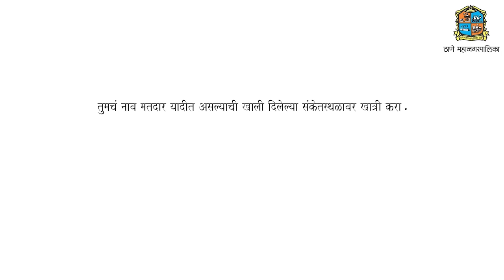Aawaz maza 2 11 22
1. बेशिस्तपणे वाहने पार्किंग करणाऱ्यांवर होणार कारवाई\
2.ठाण्याची  सई भिडे ची १४ वर्षा खलील मुलींच्या क्रिकेट भारतीय संघाची  कप्तान
3.ठाणे पोलीसांची यंत्रणा डायल-११२ ही यंत्रणा राज्यात अव्वल
4.१० नोव्हेंबरपर्यंत ठाणे आणि भिवंडीला १० टक्के पाणीकपातीचा सामना करावा लागणार
4. टॉविंग व्हॅन--ठाणेकर जागे व्हा...मनसेची जनजागृती प्रथम पार्किंग धोरण राबवा,मग टॉविंग व्हॅन सुरु करा

संपादक
राजेश लोखंडे